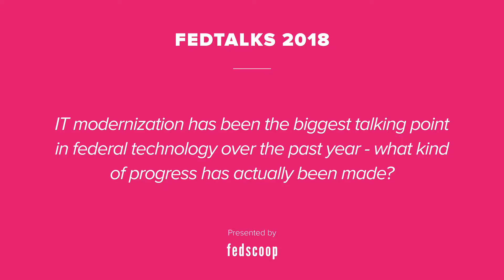FedTalks 2018 — Steve Harris Pt.1